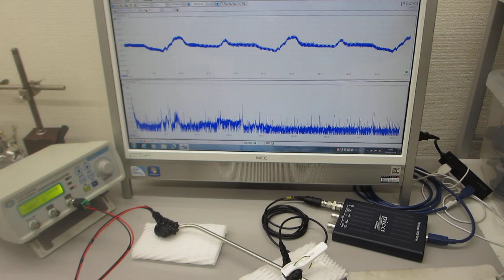超音波発振制御プローブの製造技術（超音波伝搬特性テスト）